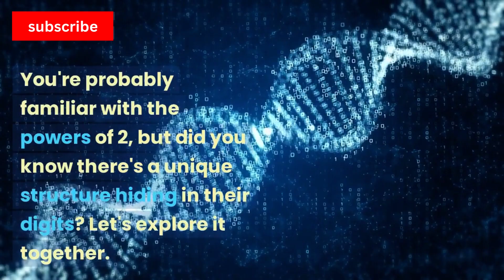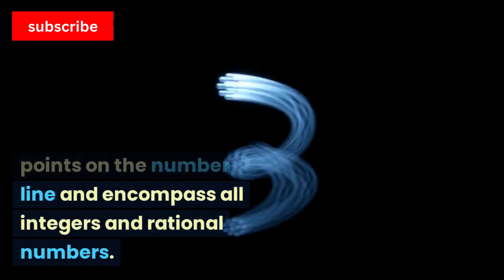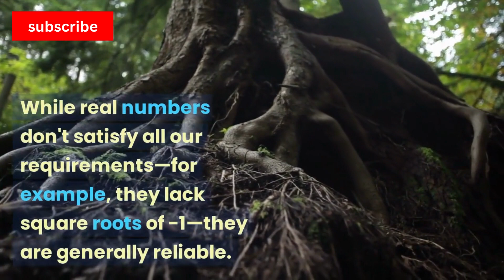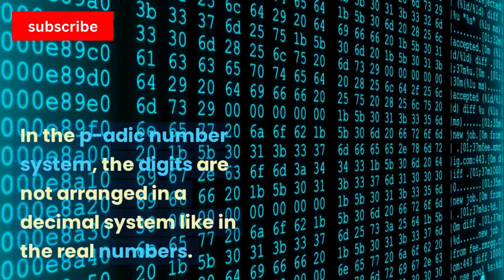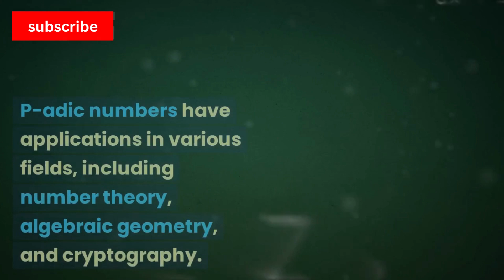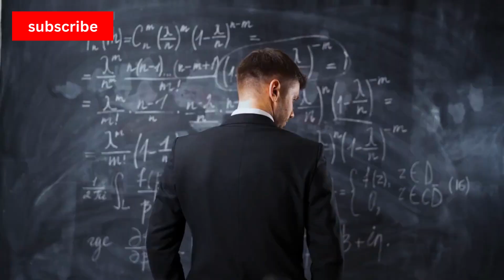Exploring the Mysteries of p-adic Numbers: A Journey into Non-Archimedean Arithmetic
🌟 Welcome to our mind-bending YouTube channel, where we embark on an electrifying journey into the awe-inspiring world of p-adic numbers! Brace yourself for a mind-melting adventure as we dive deep into the enigmatic realm of non-Archimedean arithmetic. Get ready to have your mathematical perspective shattered as we uncover the mind-blowing properties and mind-boggling applications that p-adic numbers have in store! 🤯🔢

🔬 Prepare to have your mind expanded as we unravel the mind-bending concept of p-adic valuations. Leave behind the familiar realm of real numbers and step into a mind-altering dimension where magnitude and distance are defined in a whole new way. Through captivating examples and mesmerizing visualizations, we'll unlock the secrets of p-adic valuations, opening doors to a universe of mathematical wonder and infinite possibilities. 🌌🔍

🔐 Get ready to be blown away by the mind-blowing applications of p-adic numbers in various mind-boggling fields of mathematics. Witness how these fantastical numbers weave their magic in algebraic number theory, cryptography, and mind-bending computer science. Marvel at their role in safeguarding data with impenetrable encryption algorithms and solving mind-numbing diophantine equations. Brace yourself for mind-expanding insights into their mind-melding connections with elliptic curves and mind-boggling modular forms. 🚀🔑

🎢 Prepare for an intellectual rollercoaster ride as we dive headfirst into the captivating world of mind-bending p-adic analysis. Wrap your mind around the mind-bending notion of defining mind-blowing functions and derivatives using p-adic numbers. Brace yourself for a wild and mind-expanding journey through mind-bending calculus, where your mathematical foundations will be shaken and your understanding of complex systems and mind-blowing fractals will be forever transformed. 🌀🔬

🔥 Calling all math fanatics, curious minds, and lovers of intellectual thrills! Buckle up for an exhilarating adventure through the mind-expanding world of p-adic numbers. Each mind-bending episode of this mind-melting video series will take you on a captivating journey, unraveling the secrets of p-adic numbers and illuminating their profound impact on the fabric of mathematics. Don't miss out on the mind-blowing wonders that await! 🎉✨